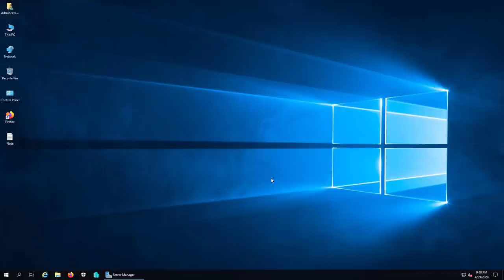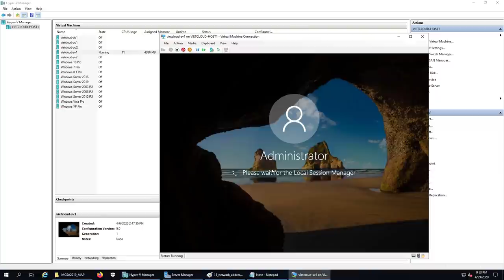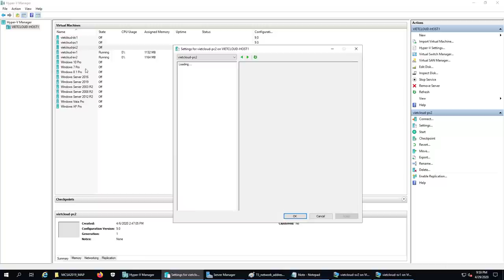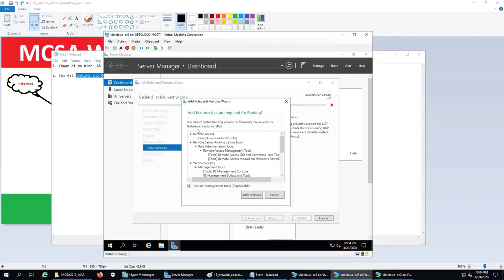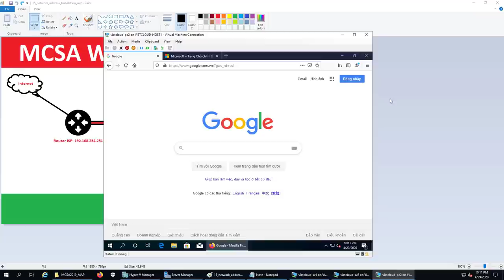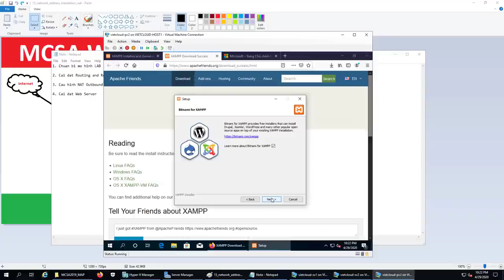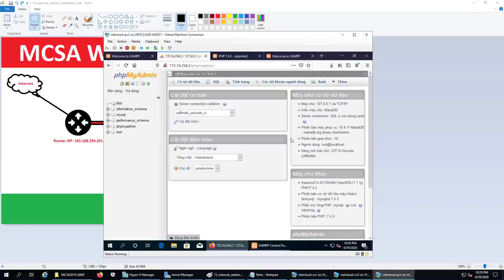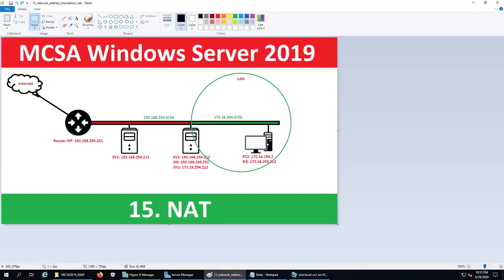Cấu hình network address translation NAT Windows Server 2019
### 15. Cấu hình network address translation NAT Windows Server 2019  ###

Bài thực hành bao gồm các bước:
1. Cấu hình thông số TCP-IP cho các máy, chuẩn bị mô hình.
2. Cài đặt routing and remote access service.
3. Cấu hình NAT outbound.
4. Cài đặt web server.
5. Cấu hình NAT inbound.